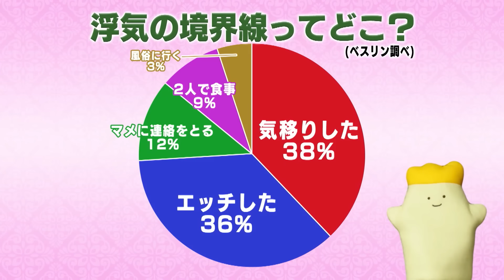AV女優に浮気の境界線を聞いてみた!!ゴムありなら浮気じゃなかった笑〈小島みなみ・小倉由菜・加美杏奈〉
小島みなみ・小倉由菜・加美杏奈がパジャマで女子会♡
今回の女子会テーマは【浮気の境界線ってどこ？】だよ！！

〈撮影協力ホテル〉
Best Delight グループ
HOTEL LOTUS 豊中店
（ホテル ロータス）

【こじみなのパジャマde女子会】
キュートな女の子たちがパジャマトークで盛り上がる男子禁制のパジャマde女子会。
毎回女子会ならではのテーマでキュートに盛り上がります。男子禁制だよ！

〈出演〉
小島みなみ（こじまみなみ）
小倉由菜（おぐらゆな）
加美杏奈（かみあんな）

【ケンコバのバコバコTV】
サンテレビ：毎週金曜25:15～
KBS京都：毎週日曜25:15～
びわ湖放送：毎週金曜25:40〜

番組のご意見ご要望はこちらまで